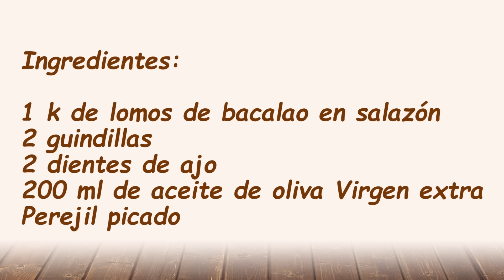🐠 Bacalao 🐠 al PIL PIL. ¡EL AUTÉNTICO!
En este vídeo preparamos el auténtico Bacalao al pil pil. Una receta tradicional vasca, con ingredientes de primera calidad y exquisito resultado.
⬇𝗜𝗡𝗚𝗥𝗘𝗗𝗜𝗘𝗡𝗧𝗘𝗦 𝗬 𝗥𝗘𝗖𝗘𝗧𝗔 𝗖𝗢𝗠𝗣𝗟𝗘𝗧𝗔⬇

 🌟 INGREDIENTES 🌟
1 k de lomos de bacalao en salazón
2 guindillas
2 dientes de ajo
200 ml de aceite de oliva Virgen extra
Perejil picado